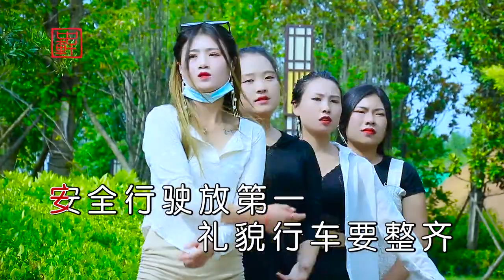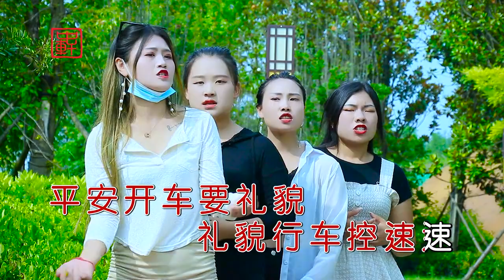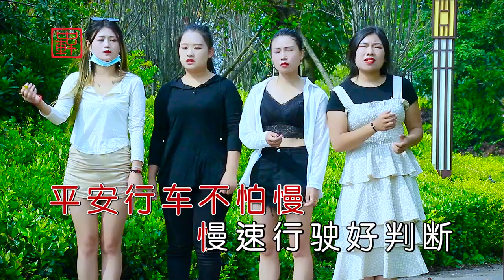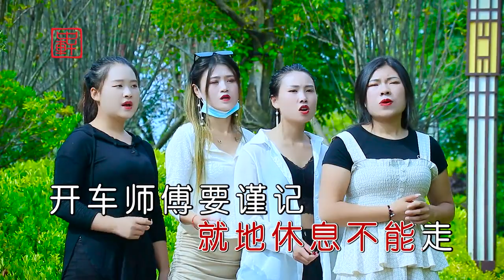云南山歌：一家团圆最幸福，4个美女演唱，画面太美观了【山歌情緣】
帶你領略不一樣的音樂！

山歌情緣 山歌# This video fully complies with the YouTube Community Guidelines and contains no violations.